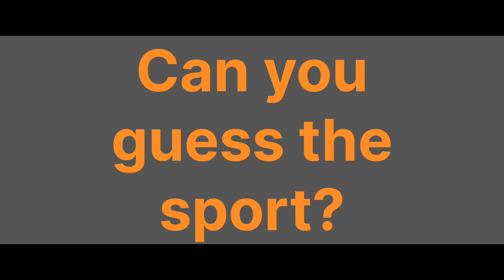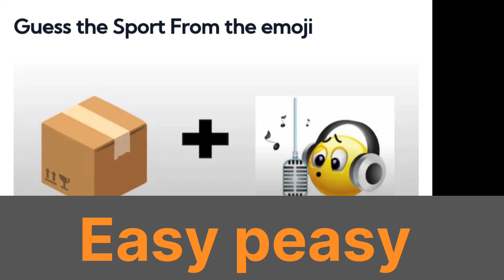Guess the sport emoji quiz